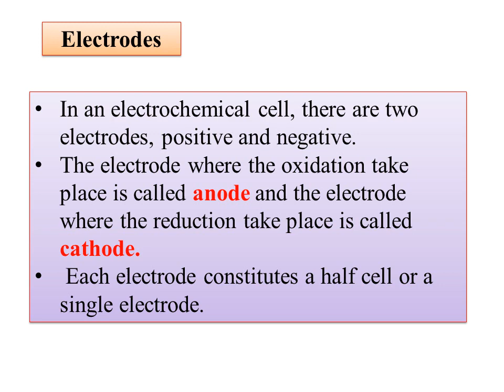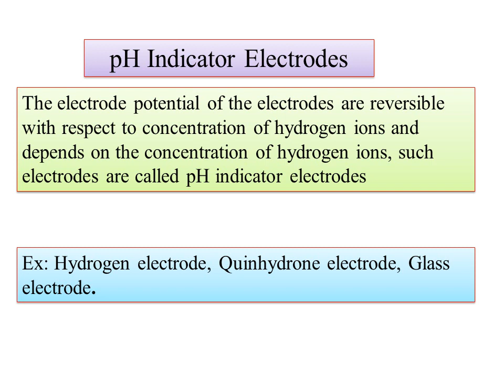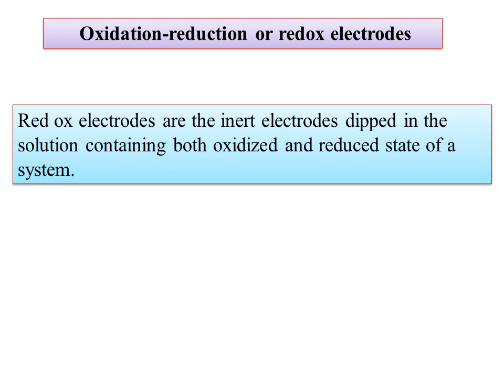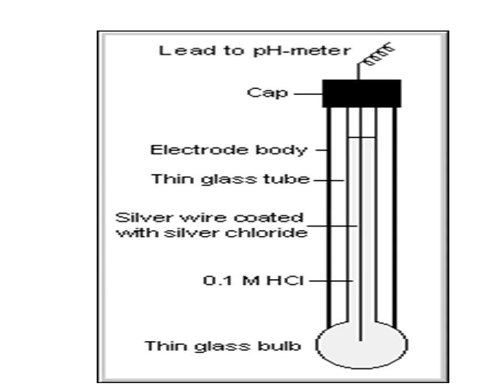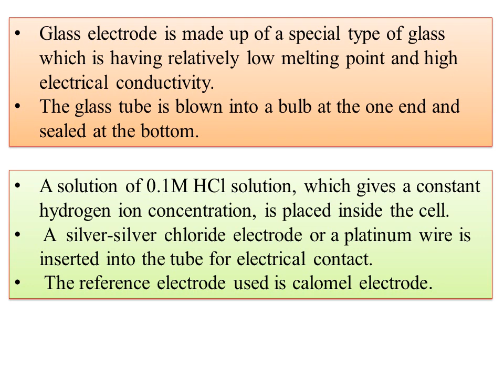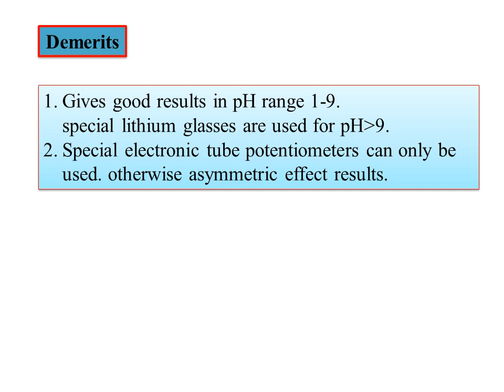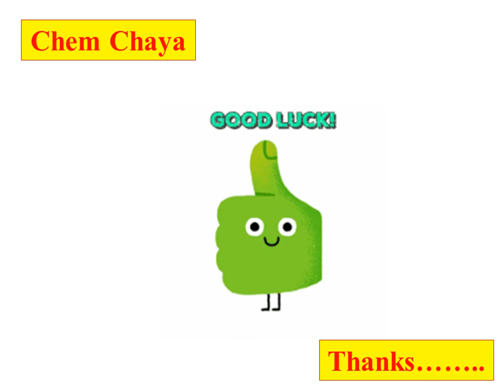BCU-NEP-V SEM-paper 6-Electrochemistry-08 pH Indicator Electrodes, Redox Electrode, GLASS ELECTRODE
08. BCU-NEP-V SEM-paper 6-Electrochemistry-08 pH Indicator Electrodes, Redox Electrode, GLASS ELECTRODE
07. BCU-NEP-V SEM- Electrochemistry-07-Calomel Electrode Mercury-Mercurous electrode Reference Electrode
06. BCU-NEP-VSEM- Electrochemistry-06-Standard Hydrogen Electrode Construction,Working,Uses,Limitations 05 Electrochemistry-05
Electrochemical Cell
TYPES OF ELECTRODES